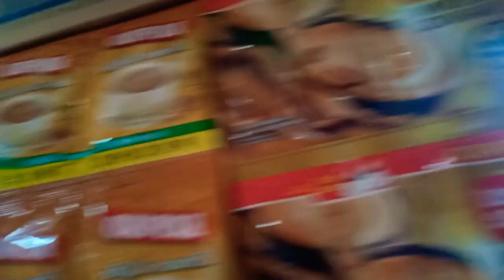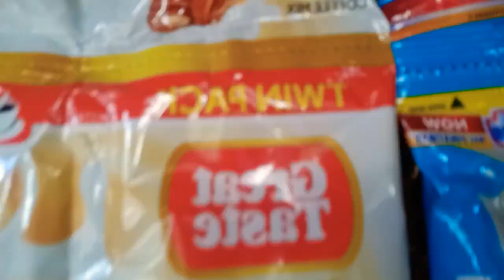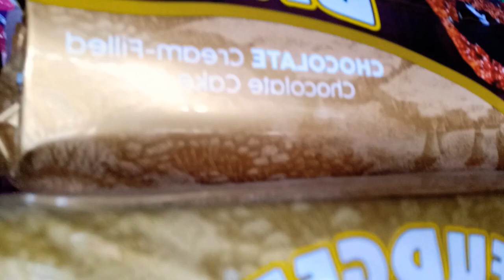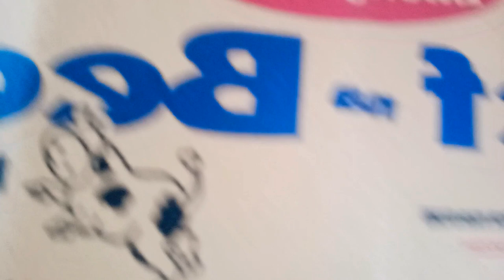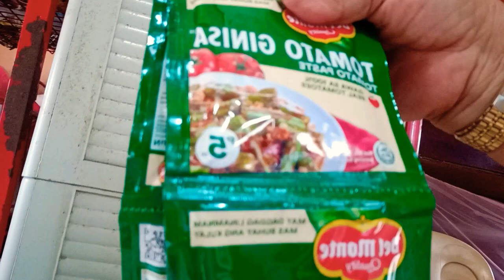Masayang Magbenta Ng Philip Morris, Marlboro And Chesterfield | @TeresitaMendoza Store Vlog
Cigarette's Store

Teresita Mendoza Store Vlog